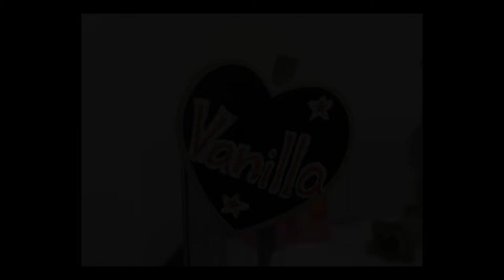【ハムスター】ひまわりの種を上手にムキムキ味わうバニラちゃん かわいいおもしろ癒し動画 Hamakin to taste the seeds of hamster sunflower well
生まれ：2018年4月頃
品種：ジャンガリアンです。
性別：女性
職業：ペット
趣味：寝る事　食事　かじる

生まれ：2018年11月頃
品種：パールドワーフです。
性別：女性
職業：ペット
趣味：寝る事　舐めてからかじる

ハムスターが障害物を自力取り除く姿がめっちゃ可愛い!可愛い癒しおもしろ動物It is so cute how a hamster removes obstacles by itself!